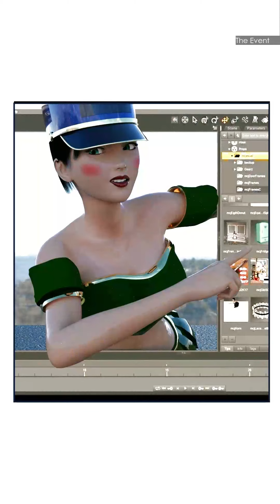Tome 36 Seventy Wonder Renders Heptades 351 to 360